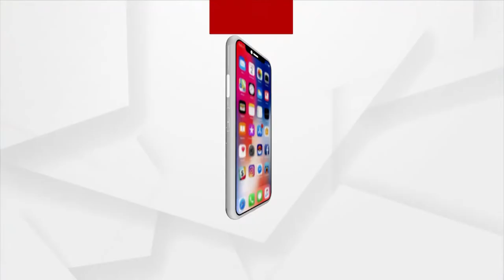News Room Live : ବ୍ରିଜ ଆଉ କେତେ ବାଟ...